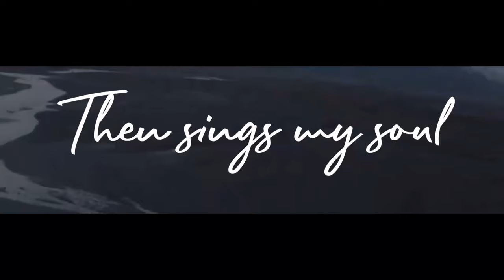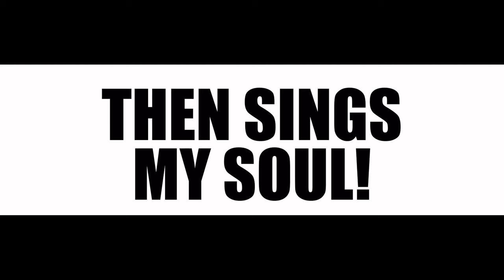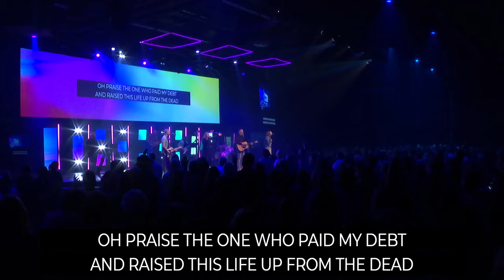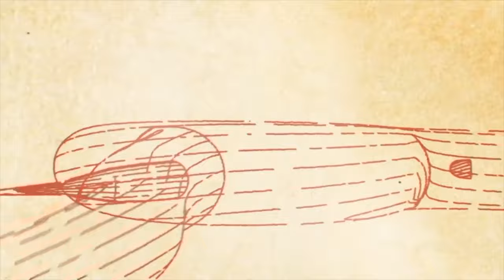Easter // Love is a Person // Grant Agler